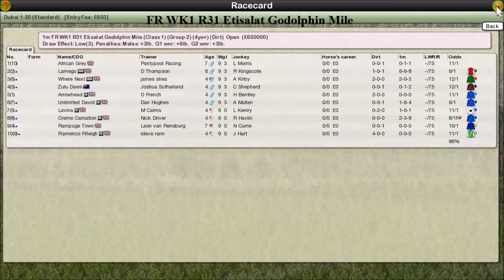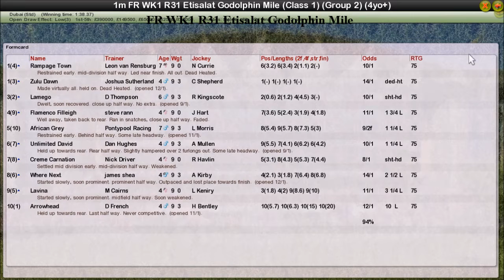FR WK1 R31 Etisalat Godolphin Mile